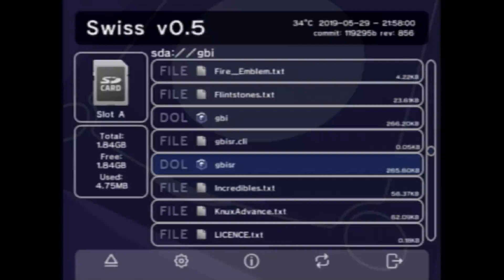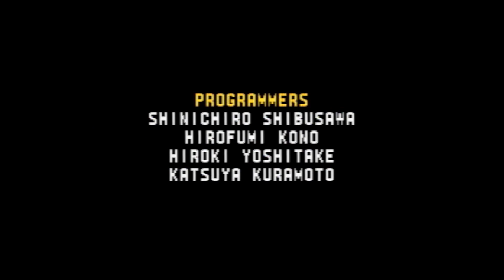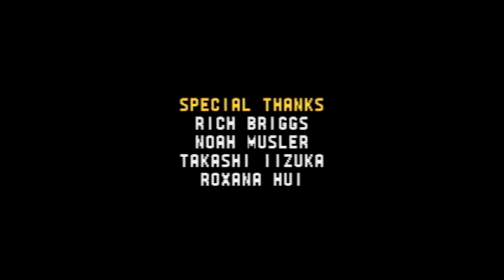TAS - Sonic Advance by Mukki & ruadath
Console Verification Video
NOTE: Resync from original, some inputs are different